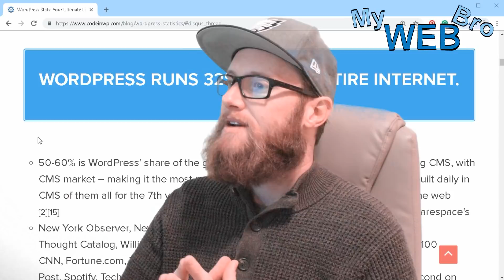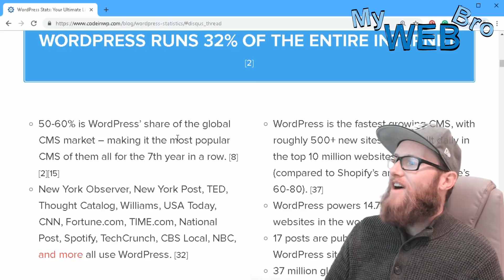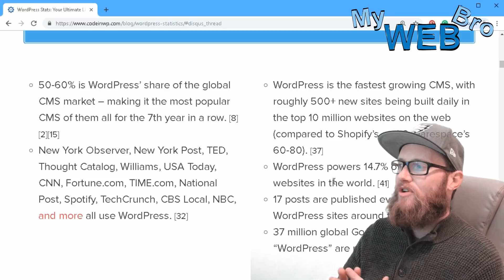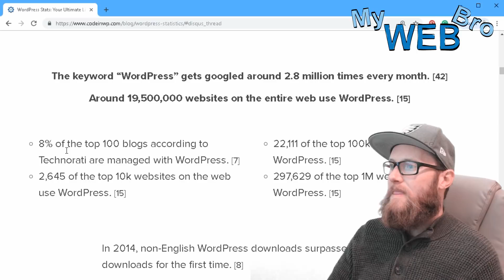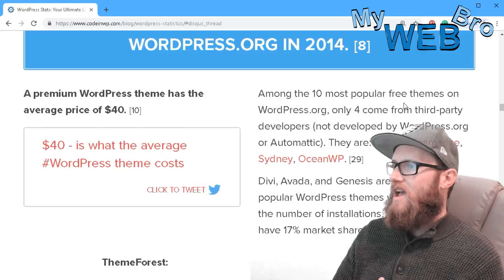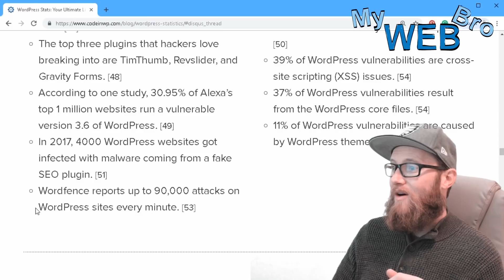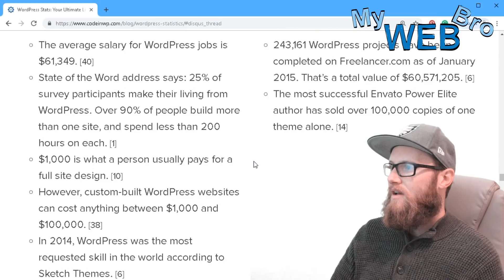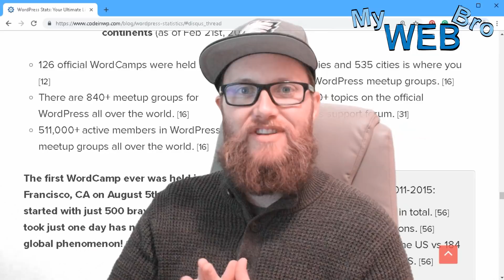Interesting Statistics About WordPress As 2018 Comes To An End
In this video, let's take a look at the interesting and sometimes surprising statistics in regards to WordPress popularity on the internet as 2018 comes to a close. Just as Wordpress 5.0 is released we can take a look at current stats and compare those to last year or the years before and determine that WordPress is still the best and the most preferred platform for internet marketing in 2018.